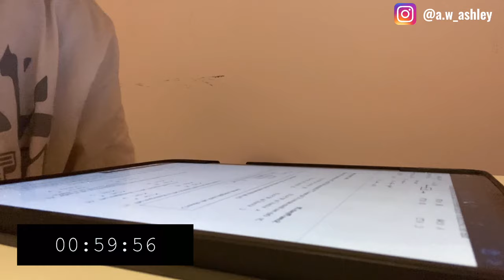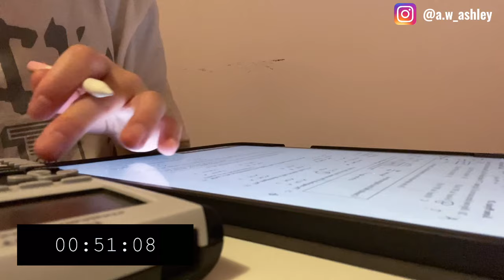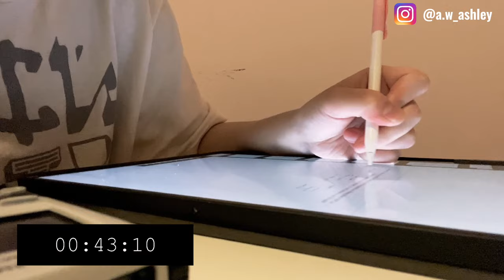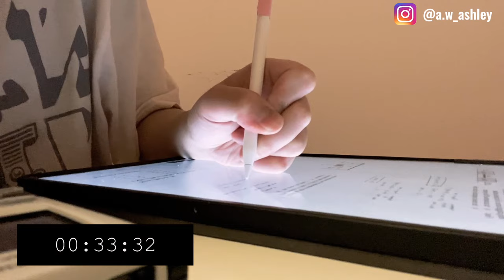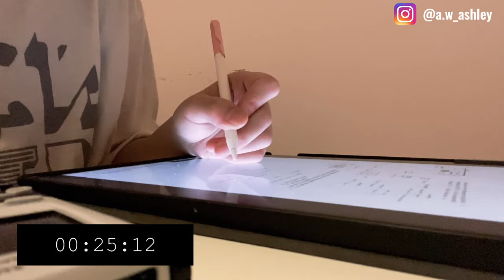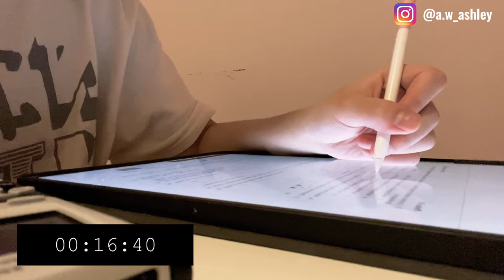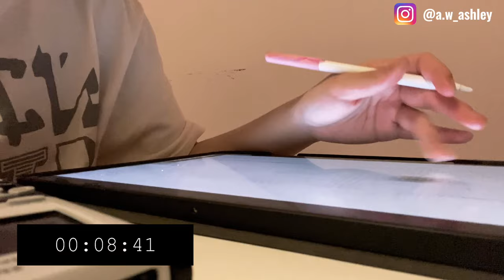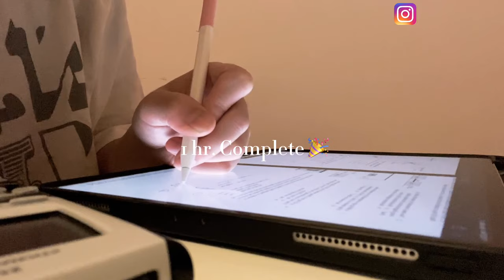STUDY WITH ME 1hour (BlackPink Piano Music)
1 hour of BLACKPINK piano cover songs for studying
All covers arranged and played by DooPiano
Study With Me 1 hour (with music)

0:00 Love to Hate Me
3:15 Lovesick Girls
6:46 마지막처럼 (As If It's Your Last) [some parts are replaced due to copyright issues]
10:35 Stay
14:38 Ice cream
18:11 Kill this love
21:48 뚜두뚜두 (DDU-DU DDU-DU)
25:21 Whistle
29:10 불장난 (Playing With Fire)
32:48 Pretty Savage
36:27 Lovesick Girls
39:58 마지막처럼 (As If It's Your Last)  [some parts are replaced due to copyright issues]
43:47 Love to Hate Me
47:02 Stay
51:05 Ice Cream
54:58 Kill this love
58:15 뚜두뚜두 (DDU-DU DDU-DU)